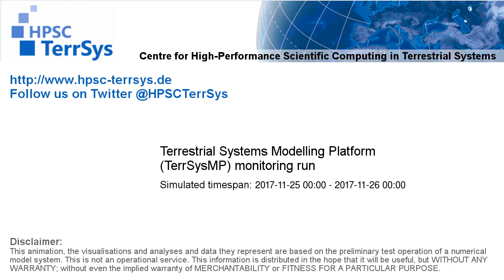TerrSysMP monitoring run 2017-11-25 - correction run runoff diff - NRW (24h)